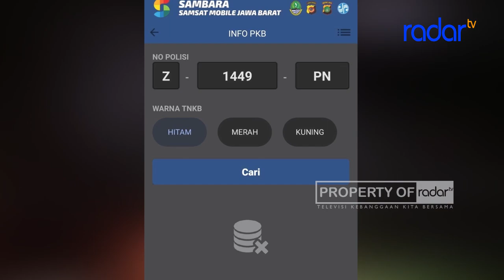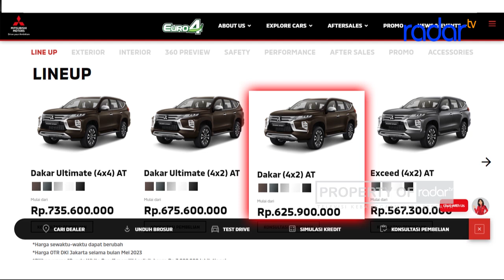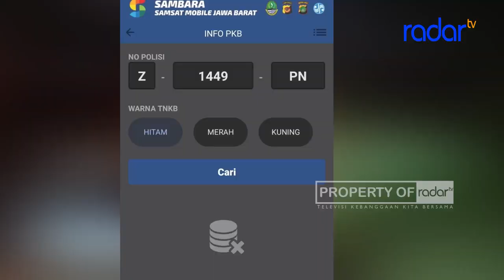HARGA MOBIL DINAS PJ WALI KOTA UGAL UGALAN RP 675 JUTA